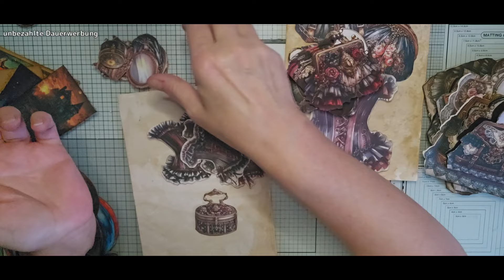Kürbis FREEBIE hidden Tag ~ Clutch/Corsage/Taschen victorianisch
Heute zeige ich dir den Zusammenbau des Kürbis aus dem Bad Betty Journal, sowie verschiedene Varianten dazu. Und meine Gothik Rüschen Taschen mit samt Zubehör 😀

🐞x🐞x🐞 x🐞x🐞

🐞x🐞x🐞 x🐞x🐞

🐞x🐞x🐞 x🐞x🐞

Bei Fragen kannst du mich gern über
Kontaktieren.

🐞x🐞x🐞 x🐞x🐞

Freebies meiner designten Papiere und/oder geärbten/gemalten Papiere für dich zum Download bereitstellen. Freue mich aber auch über eine
Kaffee Spende 😀

🐞x🐞x🐞 x🐞x🐞

Online Shops/Produkte benenne ich immer ohne Auftrag, es dient lediglich der Information.

🐞x🐞x🐞 x🐞x🐞

🐞Lieblings-Produkte die ich immer wieder nutze findest du unter diesen  Links

*Contourliner Antik Kupfer

*Contourliner Gold

*Handstanze , mein DICKI

*9 min Resin Trollfactory

*Silikon Messbecher (für Resin Arbeiten)

*Modeliermasse Do&Dry

*Silikonform Pilze

*Synth. Papier Block, 30 Blatt,
 für Alkohol Tinte, 200gsm